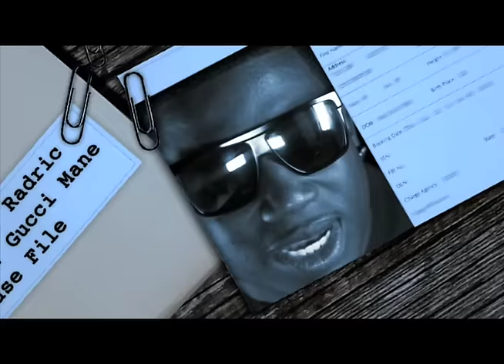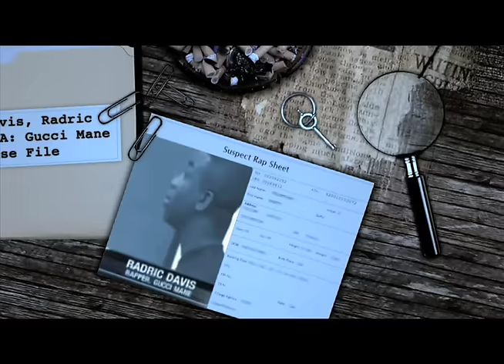Gucci Mane - Worst Enemy (Video)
Worst Enemy (Video)